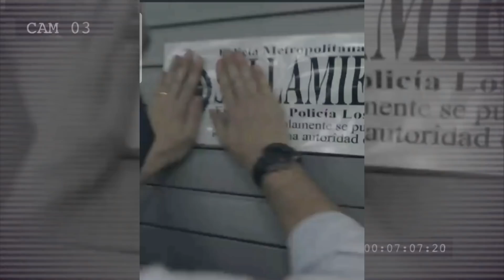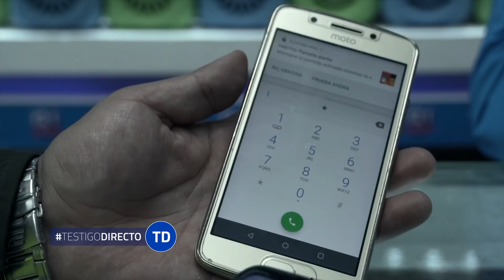LA RUTA SANGRIENTA de los celulares robados en Bogotá - Testigo Directo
LA RUTA SANGRIENTA de los celulares robados en Bogotá - La tecnología está manchada de sangre, el robo de celulares es un negocio podrido que afecta a toda Sudamérica.

Pero ¿Qué camino recorren los celulares robados,  y a qué manos llegan?. En Testigo Directo les contamos el modos operandi de la ruta de los celulares robados. Esta es una historia de Stiven Mora.